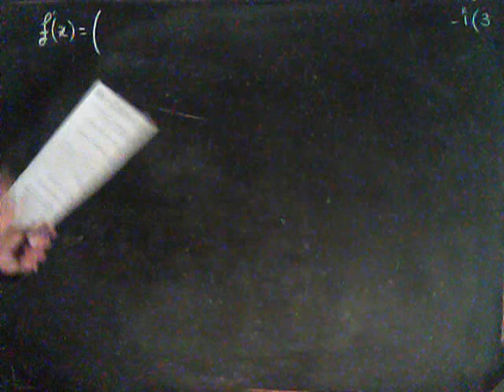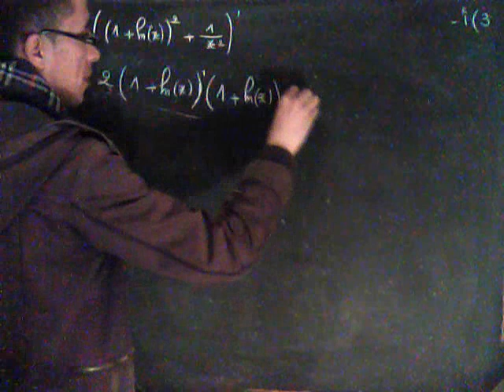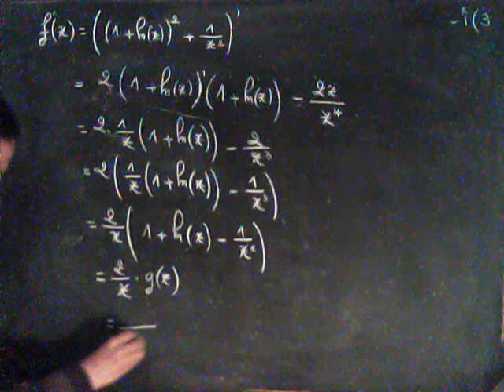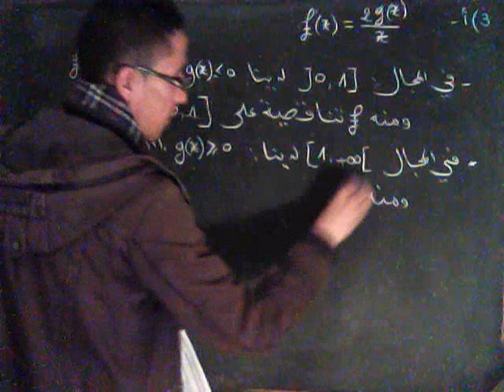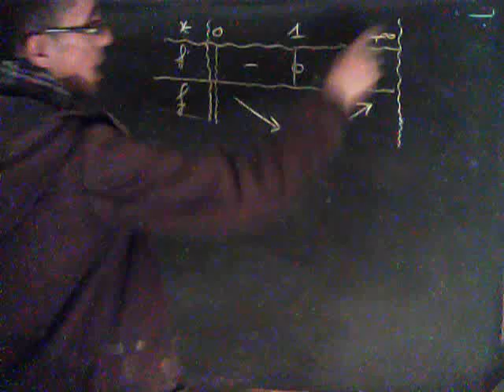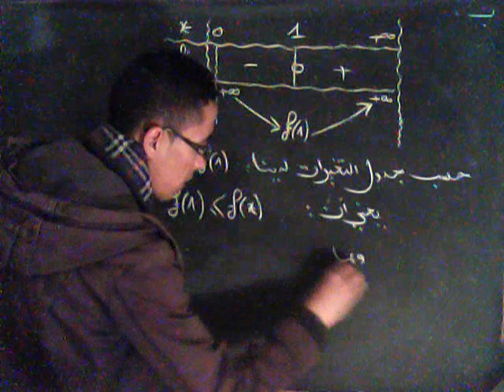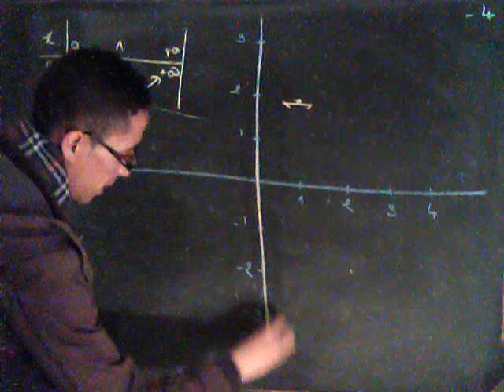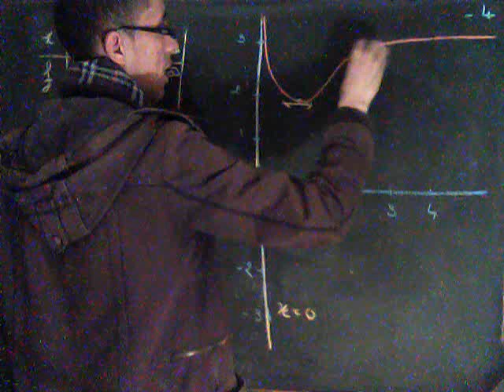تصحيح امتحان الرياضيات الدورة العادية 2014 ج5- الدالة الجزء3